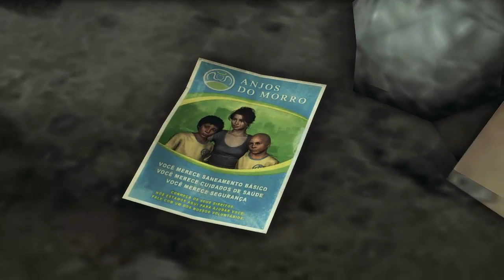Max Payne 3 # 11 - Gameplay HD